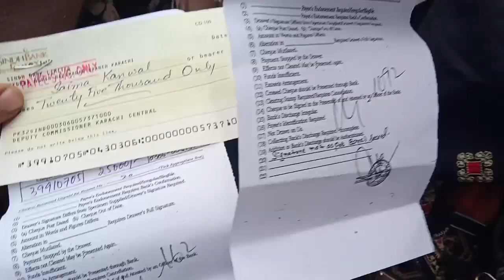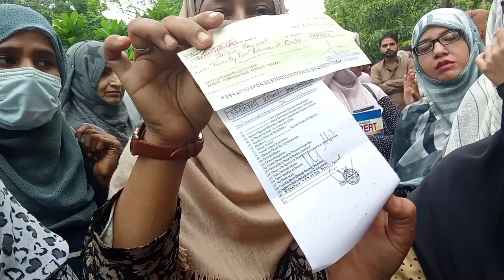census payment 2023 ||ahtajaj dc office||salary kb mily gi